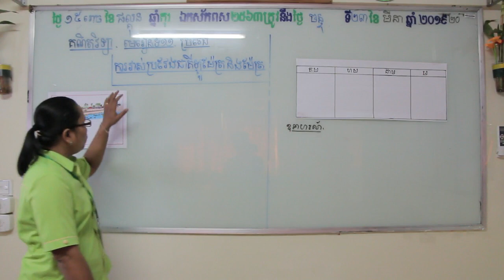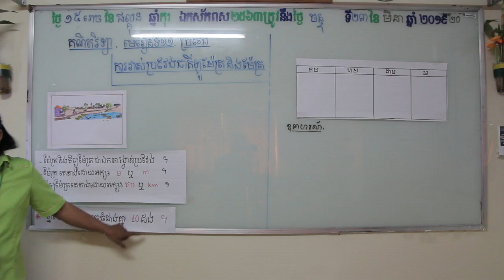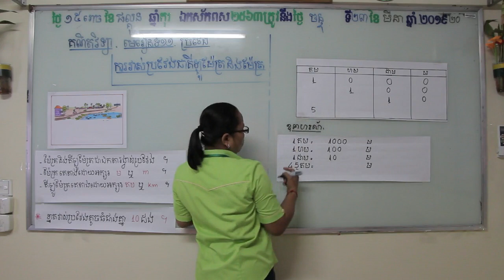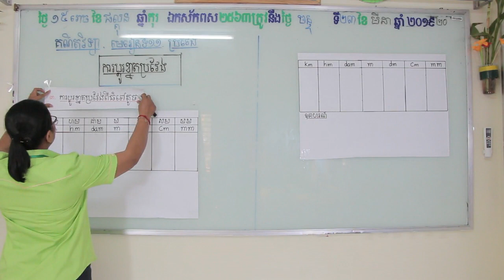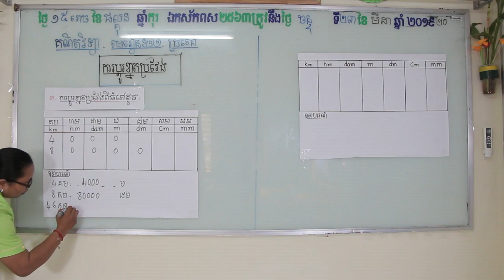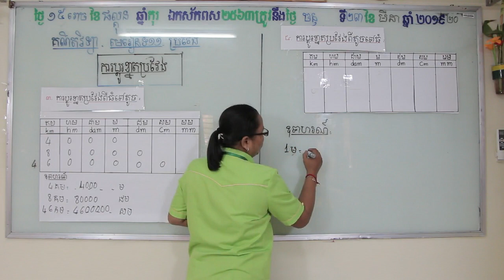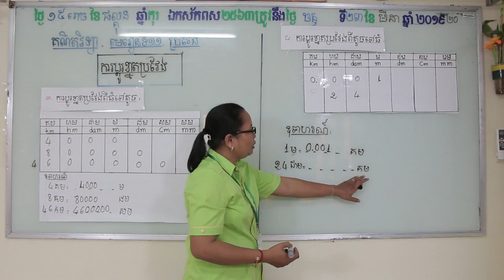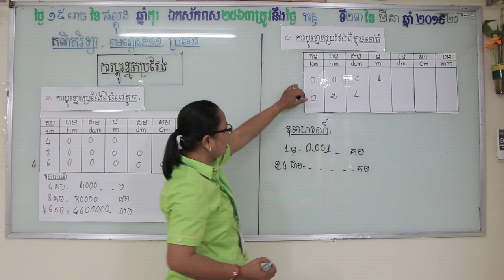ថ្នាក់ទី៤ | គណិតវិទ្យា | មេរៀនទី១១: ប្រវែង